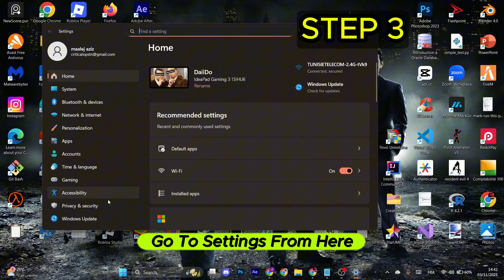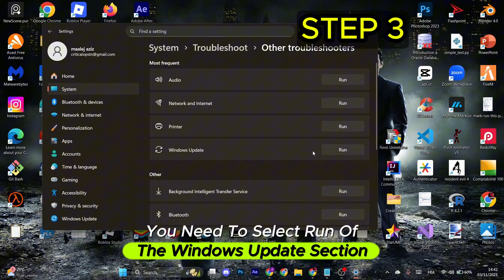How to Fix Mafia 2 Not Launching on PC (2025 Guide)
Is Mafia 2 not launching or refusing to start on your PC? 😤 Don’t worry — in this step-by-step video, I’ll show you how to fix Mafia 2 not launching, crashing, or freezing issues on Windows easily. 🚗💥

✅ In This Video, You’ll Learn How To:

Fix Mafia 2 not starting on Steam or Epic

Verify and repair game files

Reinstall or update PhysX drivers

Update your GPU drivers (NVIDIA / AMD / Intel)

Run Mafia 2 as administrator

Disable fullscreen optimizations

Install missing DirectX or Visual C++ files

Fix antivirus blocking or overlay conflicts

💡 Works For:

Mafia 2 (Classic / Definitive Edition)